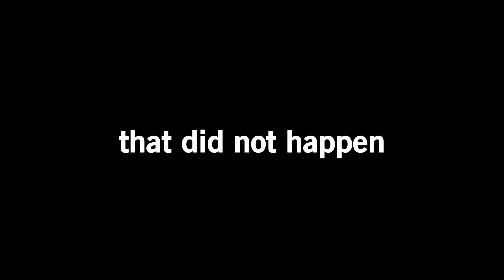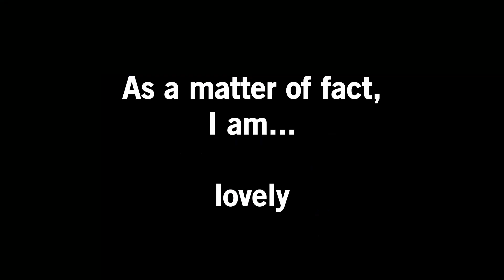V.Y.B.O.S. (Nations & Nobles Ep. 2.5)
It started so simple, and ended so stupid. Tonight in Nations & Nobles SMP, the members of the impromptu Team V.Y.B.O.S. laugh as one funny moment passes another, including archery games, raid tomfoolery, trolling Owl with spades, landing water buckets, and a giant hunt for Silver's head!

Nobles in in the video (Chronologically)

Chapters:
0:00 Context
0:36 Bow Blasphemy
5:26 Half-Time
8:28 Arrow Arrogance
11:40 Telly and Spades
13:58 MLG Moronitude
21:30 Head Hunt
27:48 Lion's Judgement